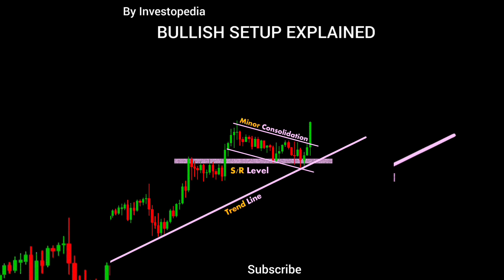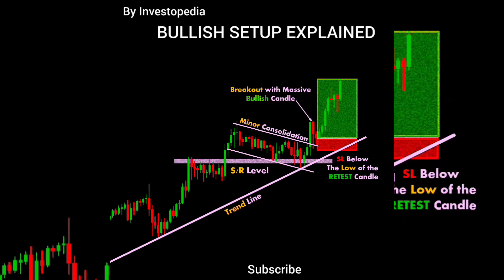Bullish Setup Explained || How To Take A Bull Move || Investopedia